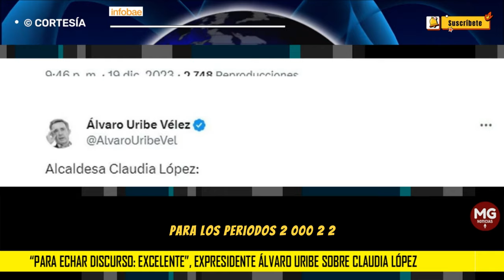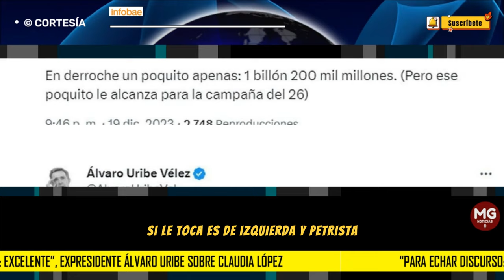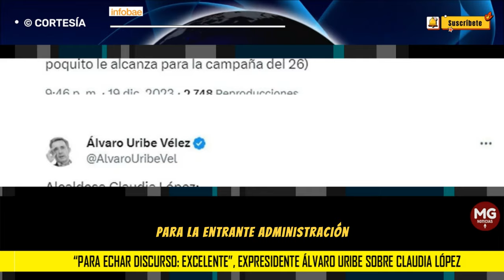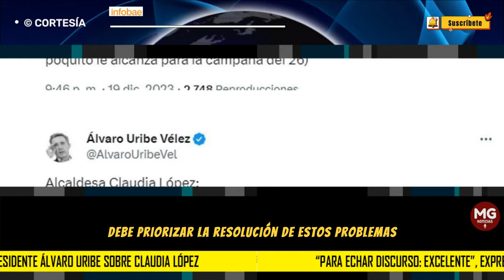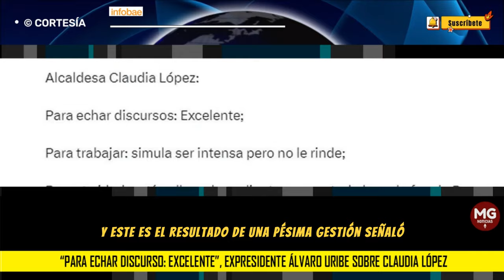🛑 EXPRESIDENTE ÁLVARO URIBE SE DESPACHO CONTRA CLAUDIA LÓPEZ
“Para echar discurso: excelente”, expresidente Álvaro Uribe sobre Claudia López
De nuevo cuestionó los malos resultados de la alcaldesa contra inseguridad y que tiene en crisis a la ciudad
INFOBAE